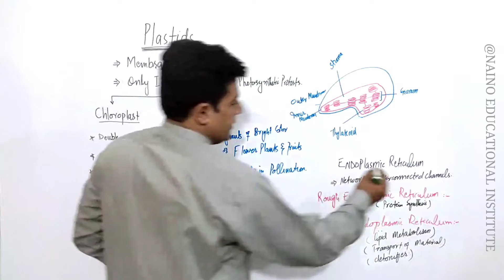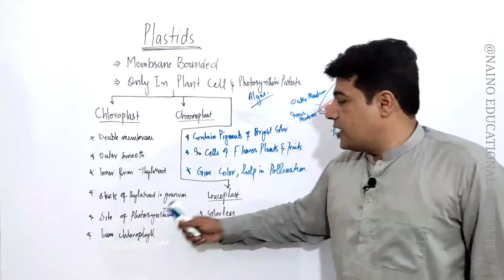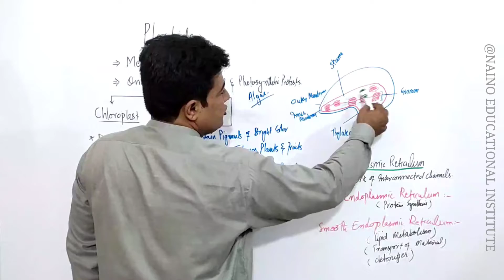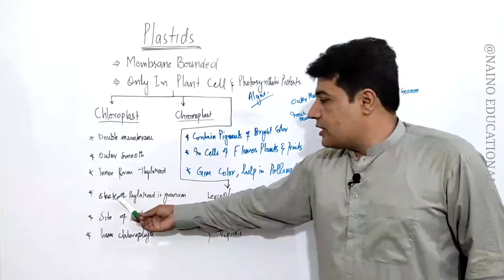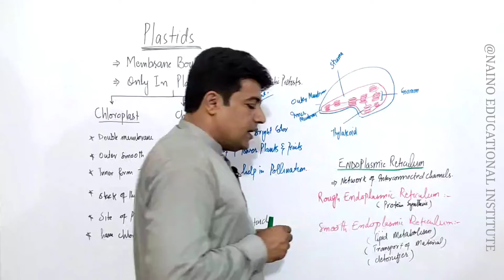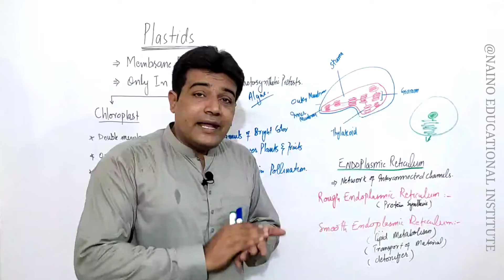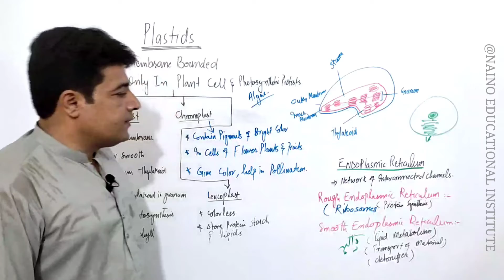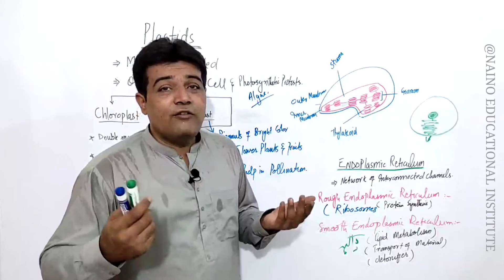What are Plastids and its Types | Endoplasmic Reticulum| Lecture 20 | Biology 9th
In this video i have explained about What are Plastids and its Types and what is Endoplasmic Reticulum. Lecture 20 for class Biology 9th.

Questions Solved:

what are Plastids,
What are the types of Plastids,
What is chloroplast,
What is chromoplast,
What is leucoplast,
What is Endoplasmic Reticulum,
What is rough endoplasmic reticulum,
what is smooth Endoplasmic Reticulum,